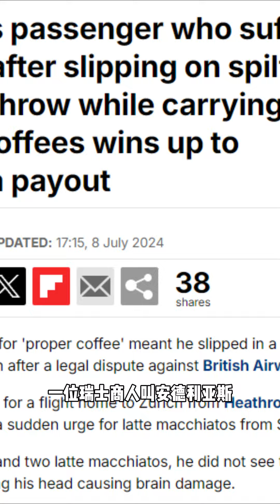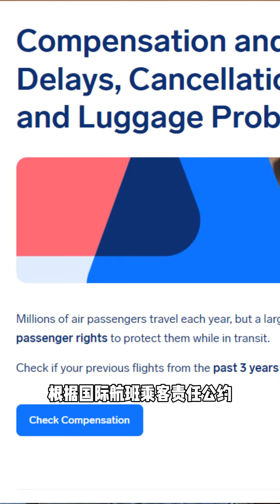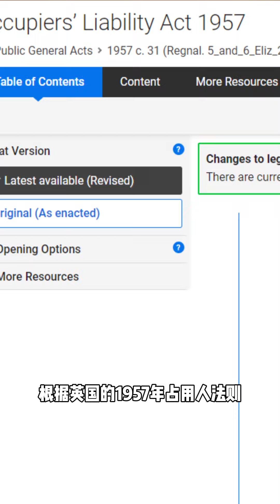在英国摔一跤，能赚多少钱？